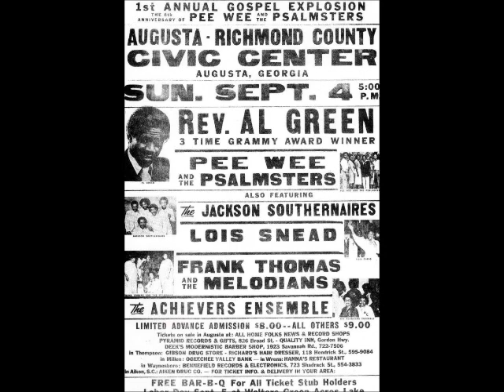FAMILY REVIVAL - FRANK THOMAS (WITH THE MELODIANS)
to download "Family Revival" or the complete album, "The Old Time Way". You can also purchase music from Frank Thomas & Company at